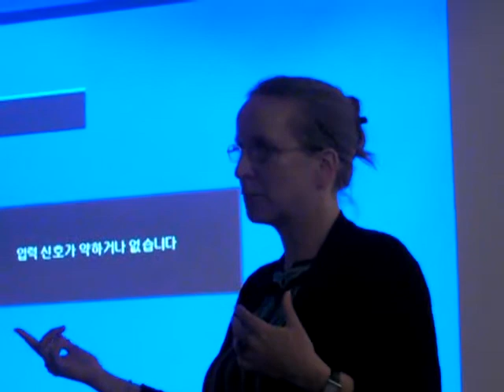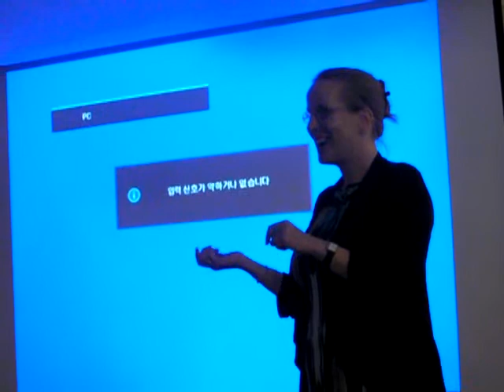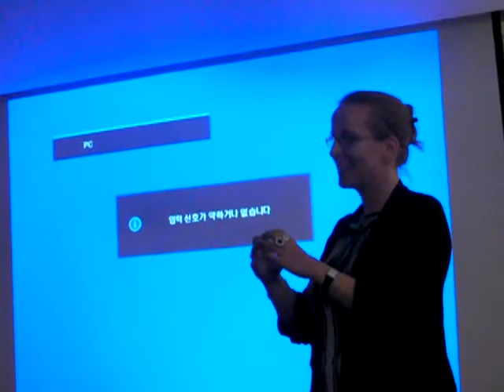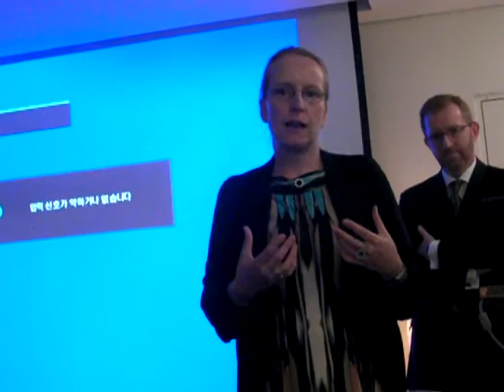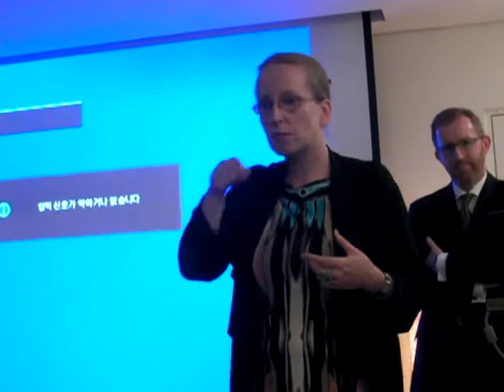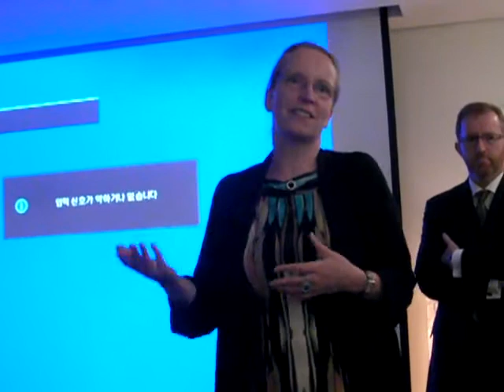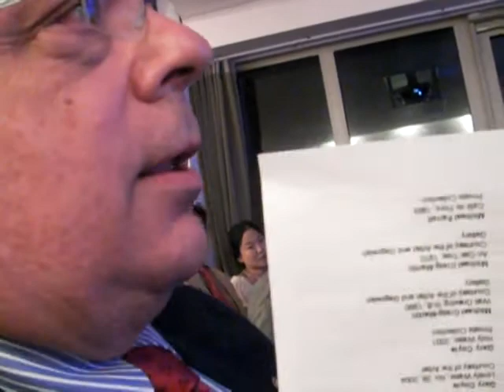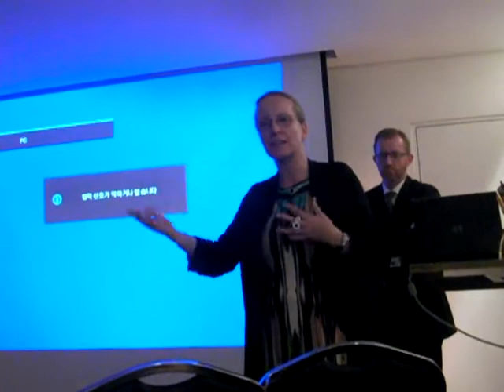Joyce in Art - Visual Art Inspired by James Joyce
Dr. Christa-Maria Lerm Hayes. University of Ulster
7th September at 7:PM
Residence of the Ambassador of Ireland